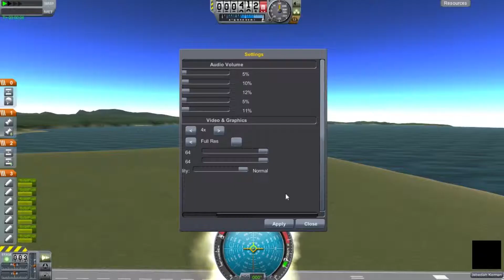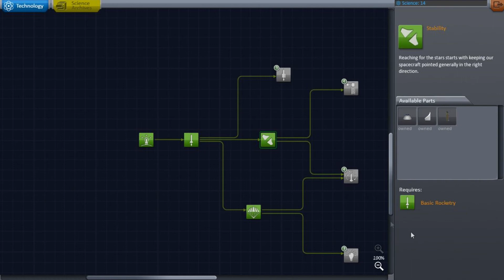Let's Play - Kerbal Space Program - Part 2 (Its... Very Round)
We definately improve on our previous attempts at conquering spess but we still have an awfully long way to go. Goal 1: Orbit